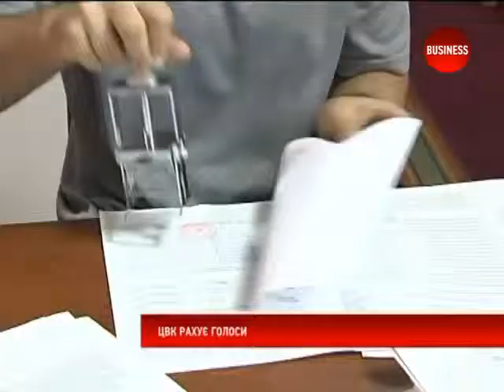Новини 28.05.14 (19:00)